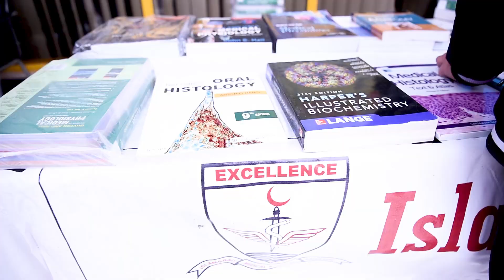IMDC Oreintation Ceremony 2020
ORIENTATION - Session 2020

Orientation of New Batch was held at Islamabad Medical & Dental College - IMDC. 100 students were enrolled in MBBS program and 50 students enrolled in Bachelor of Dental Surgery (BDS) program.
At orientation ceremony, the newly enrolled students also swore in for a promising future.
Satra Meel, Main Murree Road, Bhara Kahu,